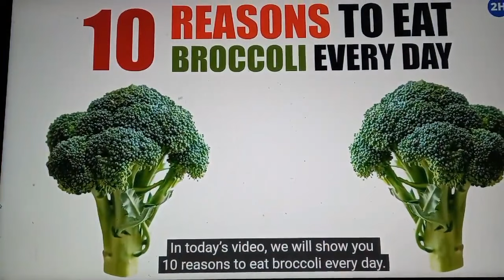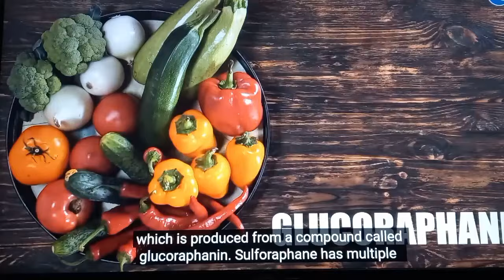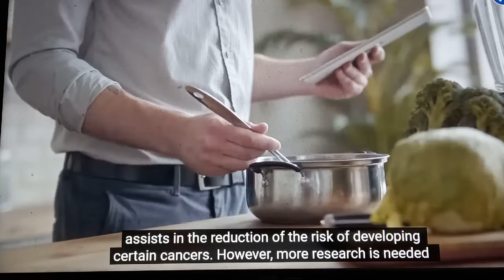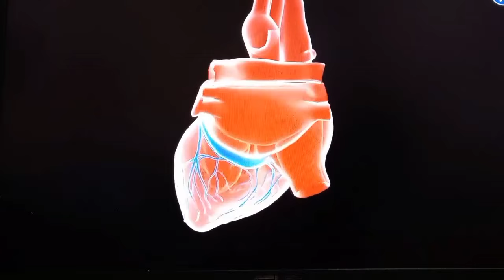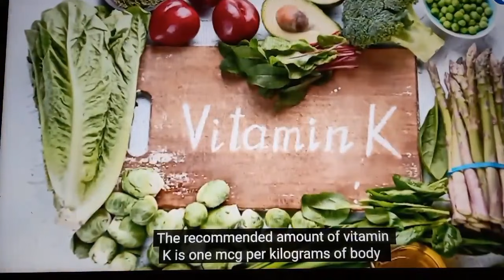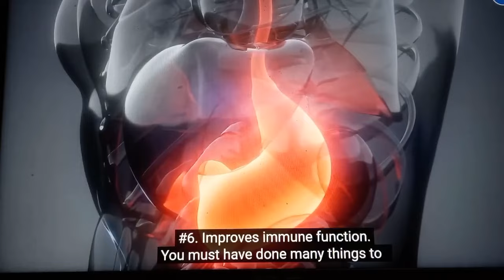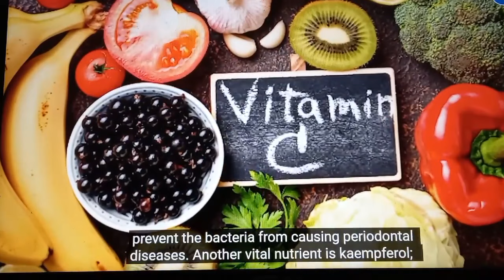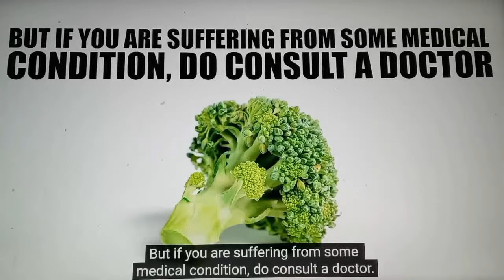BENEFITS OF BROCCOLI 🥦 - 10 Reasons To Eat Broccoli Every Day ! | Overall Health Benefits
Health Benefits of Broccoli..
Broccoli has a strong nutritional profile. Just 1 cup of cooked broccoli is loaded with essential nutrients:

Vitamin C: -Broccoli has as much vitamin C as an orange. Vitamin C builds collagen, which forms body tissue and bone and helps heal cuts and wounds. It is a powerful antioxidant and protects the body from damage by free radicals.

Vitamin K: -Vitamin K is essential for the functioning of many proteins involved in blood clotting.

Fiber: -Broccoli is a high-fiber vegetable. Diets high in fiber promote digestive health and can also help lower cholesterol.

Potassium: -Potassium is a mineral and electrolyte that is essential for the function of nerves and heart contraction.

Broccoli is also a good source of folate, beta-carotene, B vitamins, iron, magnesium and zinc. In addition to these nutrients, researchers are studying several chemical compounds in broccoli for their impact on overall health and disease risk. Specifically, the link between sulforaphane and a reduced risk of heart attack and cancer development is being explored, though more research is needed.

So is broccoli healthy? Yes, it is a nourishing food that can enhance health when included as part of a healthy eating pattern.

Timestamps:
Intro: 0:00
-Contains Strong Antioxidants: 0:42
-Protect against cancer: 1:47
-makes the heart healthier and happier: 2:57
-Keeps the bone healthy: 3:48
-It makes the brain healthy: 5:12
-Improves immune function: 5:54
-Slows down the aging process: 6:34
-Maintains dental health: 7:08
-Supports a healthy pregnancy: 8:11
-Fights inflammation: 8:48

Music

SONG
True Messiah

ARTIST
DJ Freedem

ALBUM
True Messiah

LICENCES

Music